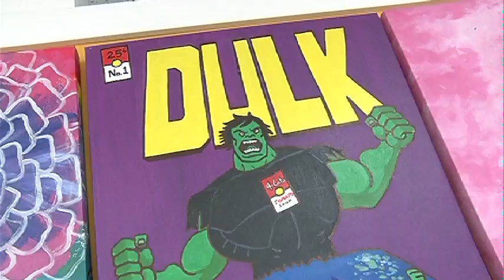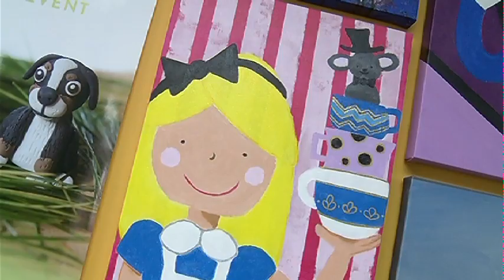4 Cats Part 2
Erin Strate, and her helper Sloane, get an art lesson at 4 Cats art studio in Cochrane.